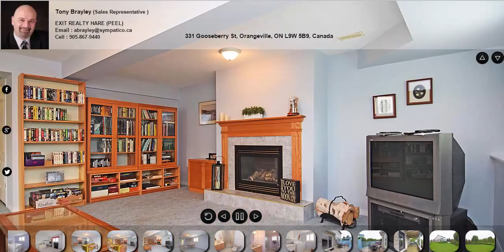331 Gooseberry St, Orangeville, ON L9W 5B9, Canada